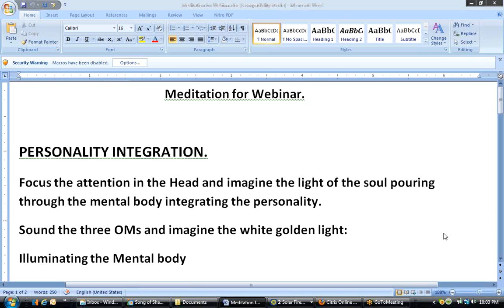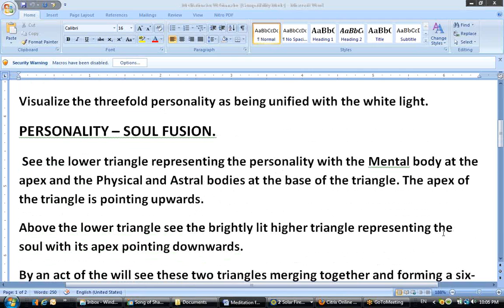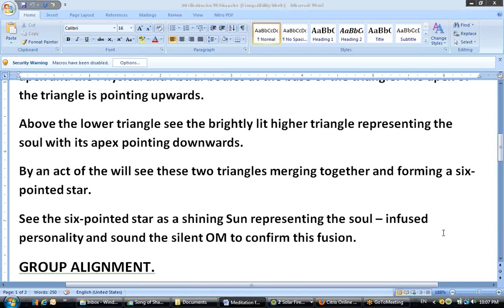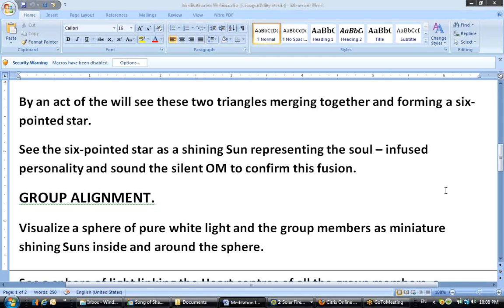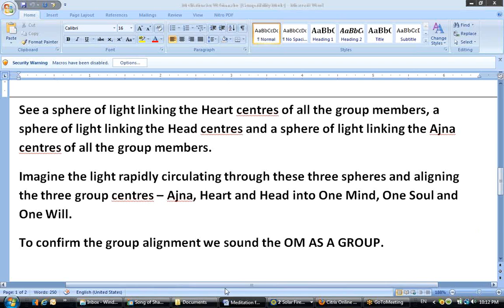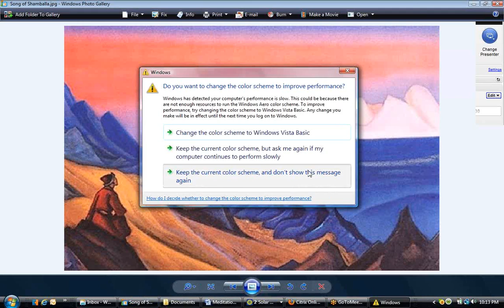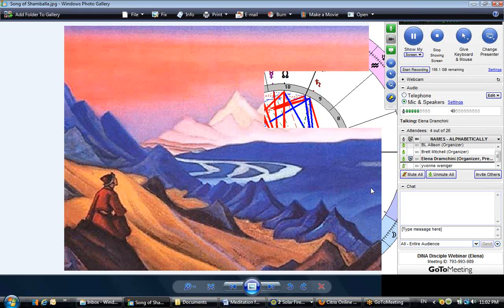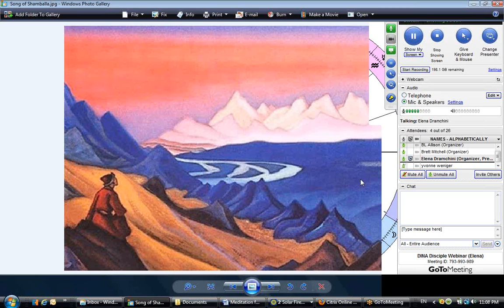DINA Disciple Webinar, Program 01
DINA Disciple Webinar 01 presented by Elena Dramchini. Held on November 17, 2013. This webinar covers the introduction to the DINA Disciples, how and why the groups were formed, and then begins the discussion of Disciple C.D.P. To get the most out of this webinar, it is suggested that you read the introductory letter in DINA II, beginning on the bottom of page 73. Also, the first instruction given to C.D.P., beginning in DINA I, page 504.